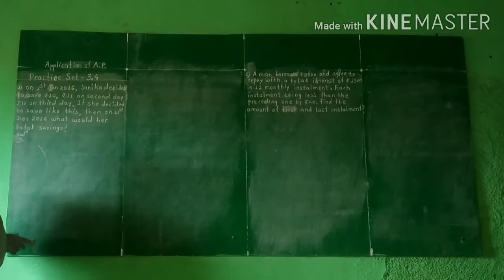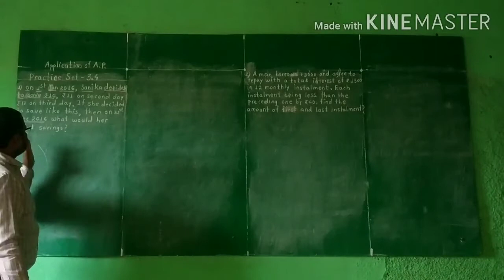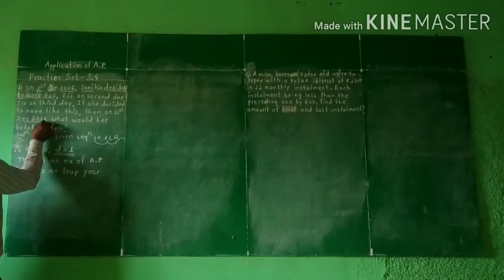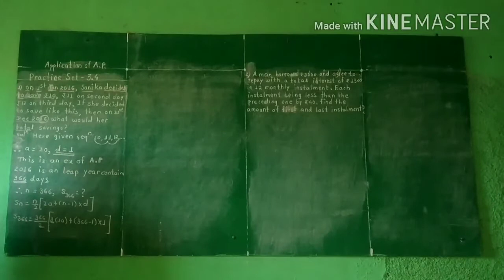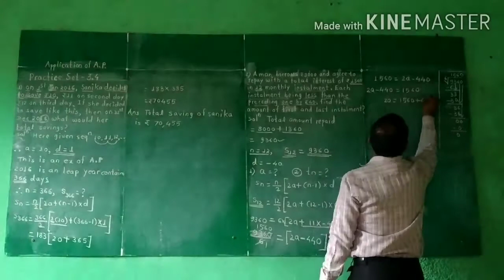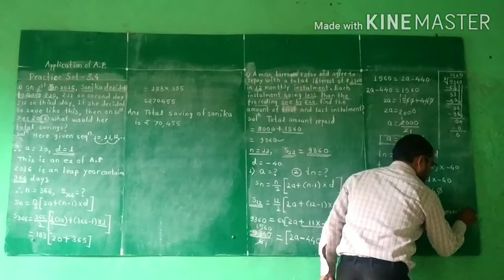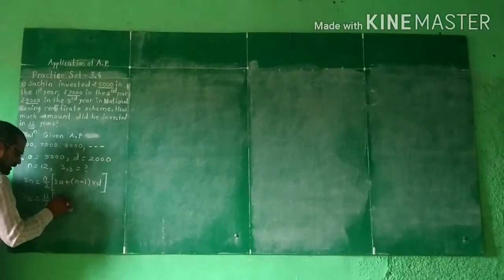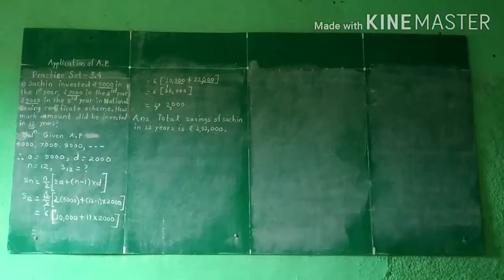MATH-1,CHAP-3.A.P.,PRACTICE SET-3.4Q- 1 TO 3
BALAJI CLASSES MEHKAR